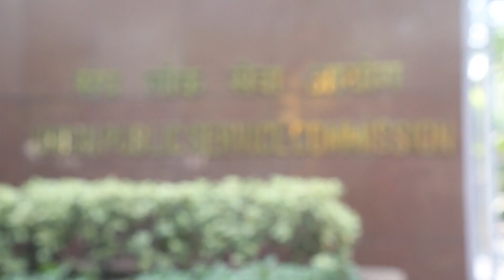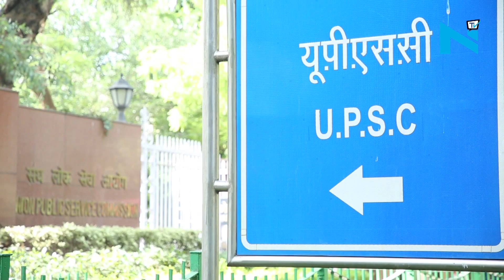IPS officer nabbed for cheating in UPSC exams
Police on Monday arrested a Tamil Nadu-cadre trainee IPS officer after Intelligence Bureau officers caught him cheating in the Union Public Service Commission (Main) Examination at a test centre in Egmore, Chennai. The Investigators has revealed Safeer Karim, an assistant superintendent of police in Nanguneri, Tirunelveli, took a cellphone, a Bluetooth-enabled miniature camera in a shirt button and wireless earpieces into the examination hall in Presidency Girls Higher Secondary School. His wife Joicy Joy, dictated the answers to him from Hyderabad. According to reports, Karim handed over his wallet and a cellphone but had concealed another phone and wireless earpieces in his socks and a miniature camera in his shirt. Twenty minutes later, IB sleuths entered the hall, searched Karim and seized the cellphone, which had concealed under his seat, the camera and earpieces.